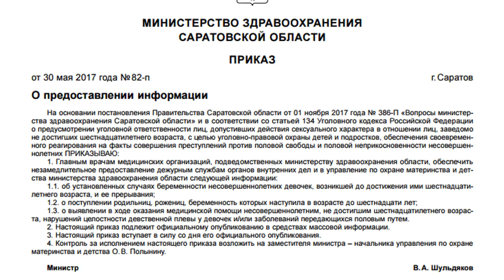Голенькая реклама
Поддержите проект Неновости на (если хотите, конечно)!
Выпуск №542.